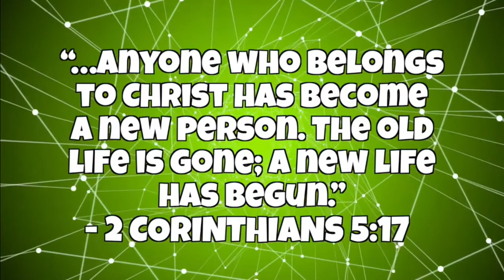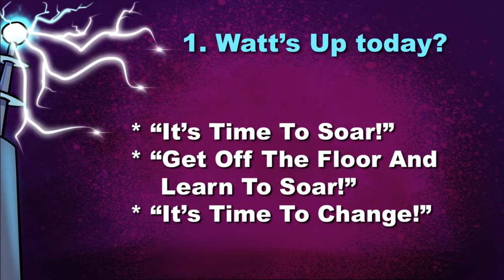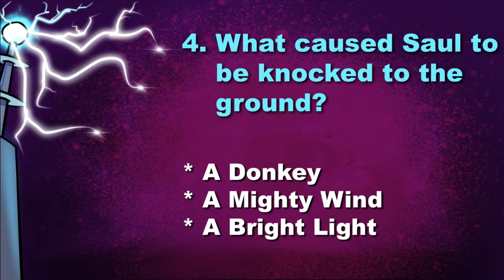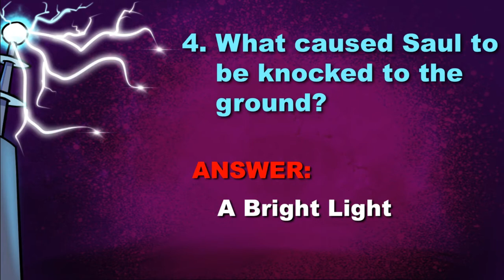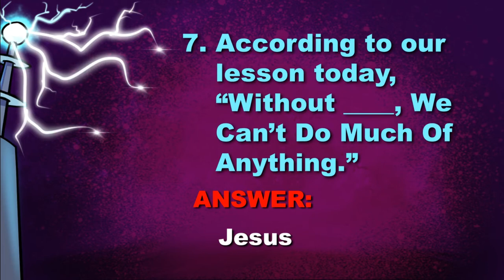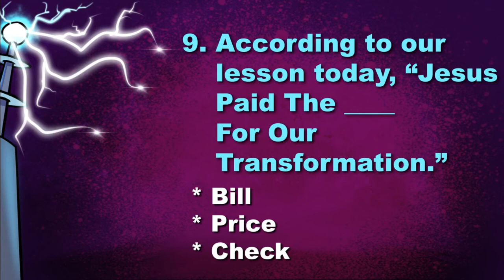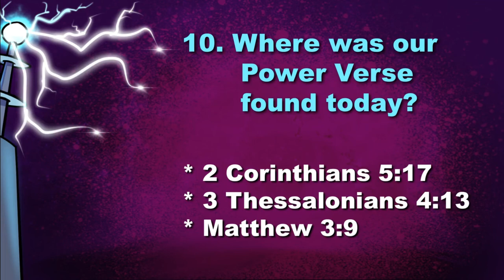Bugs Lesson 3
Church, Kids, Bible, Bible Lesson, Activities, Interactive, Games, Fun, School, Assembly Of God, First Assembly Church, Learning, Insects, Bugs, Love, Hope, Jesus,